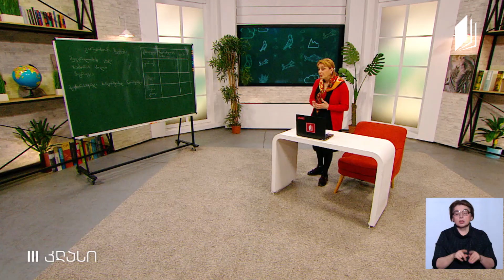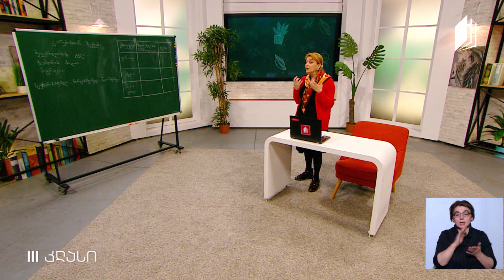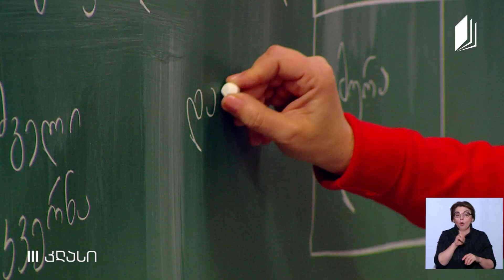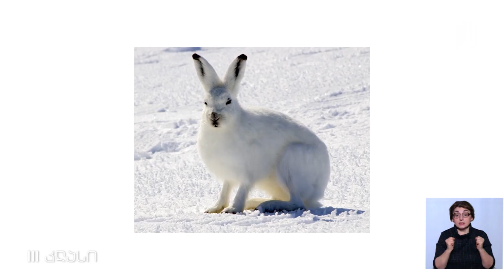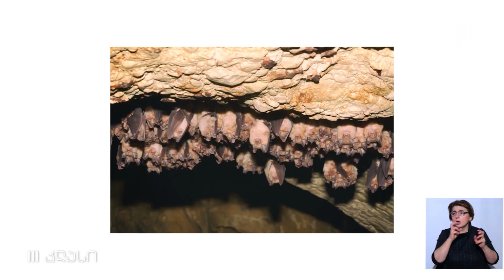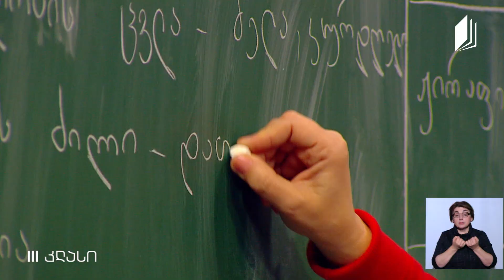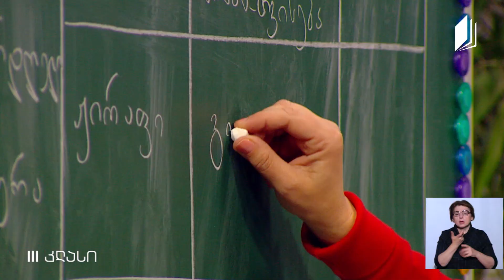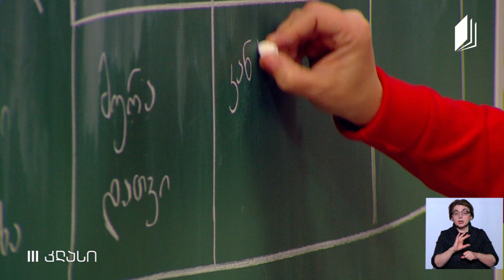ბუნება, III კლასი - რით და როგორ იკვებებიან ძუძუმწოვრები